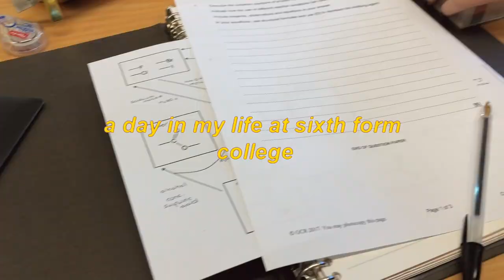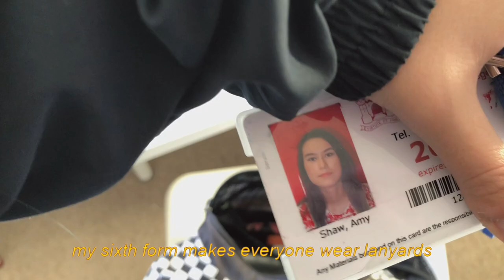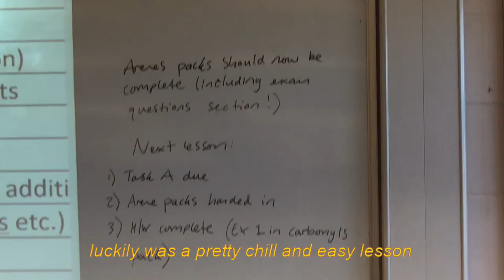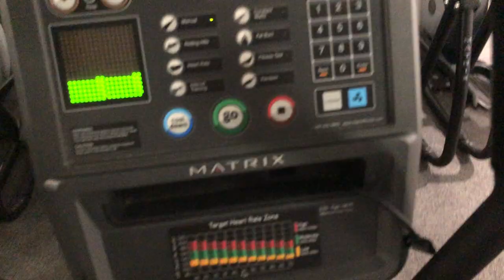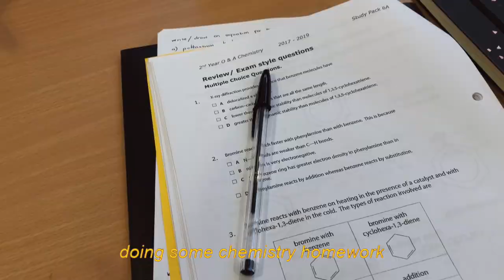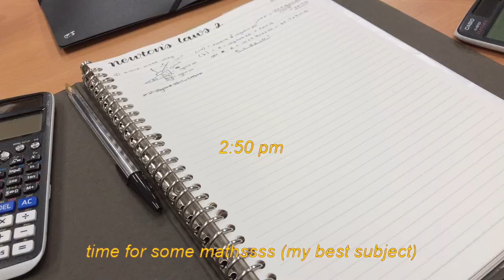day in my life at sixth form college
holaaaa i'm back with anotherrr video :) decided to randomly do a day in my life at sixth form (in the uk). it was pretty fun filming my day and it'll be something nice to look back on in the future. i'm lucky i go to a sixth form that's super liberal like we have no uniform (and basically not even a dress code) and we can leave whenever we want when it's a free. i'm in year 13 (so the last year) and studying maths, physics and chemistry :)

s o u t h l a n d s 9 4 ' - 90sflav
c a l l m e - 90sflav
wrong way - mellowolf
f a n t a s y - 90sflav
pretending you care - autumn keys